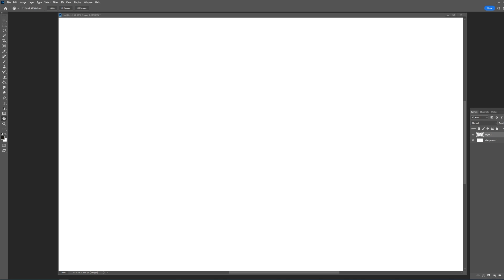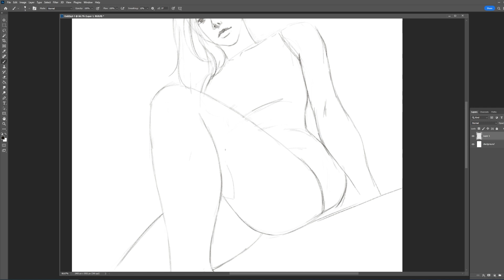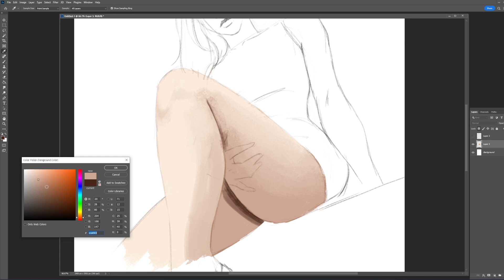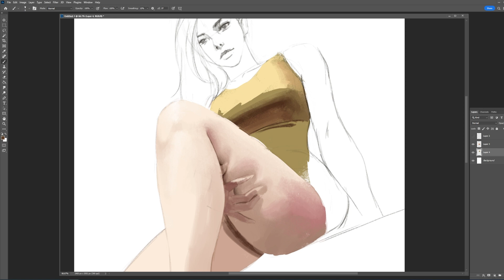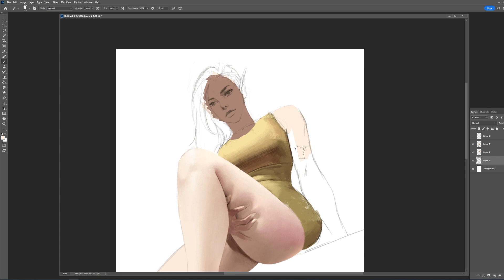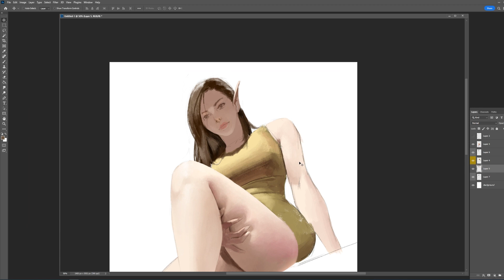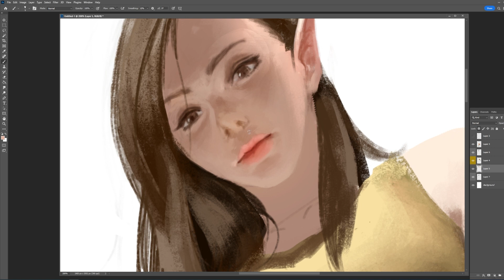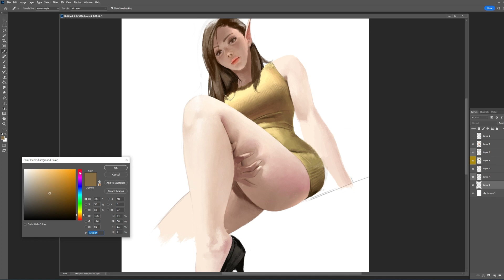Thicc #2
[ DIGITAL DRAWING ]

I studied by following the pictures :)